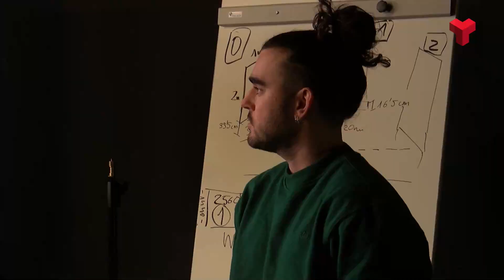Unes 30 persones ja es formen al Terrassa Film Lab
Entra en servei el Terrassa Film Lab, un nou plató equipat amb els darrers avenços en producció audiovisual.